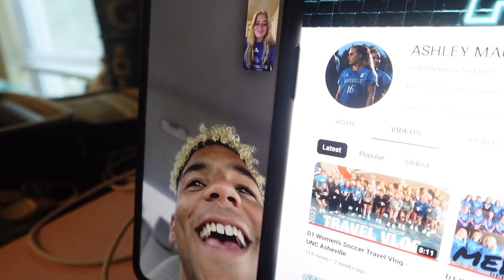GAMEDAY Vlog - UNC Asheville Women’s Soccer - Ashley Macfarlane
UNC Asheville WSOC vs The Citadel WSOC ⚽️

UNCA wsoc current record: 4-1-1 🎀

Tune in to watch all of our games on ESPN+ this season! Go bulldogs!!

Love y’all!! 💙💙💙